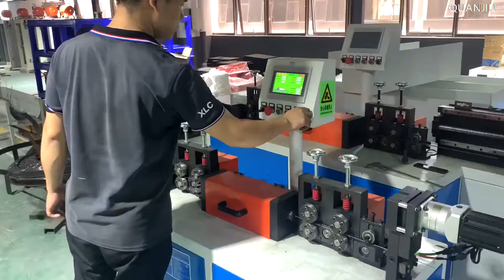High Speed Automatic Wire Straightening and Cutting Machine for Short Thin Metal Wire